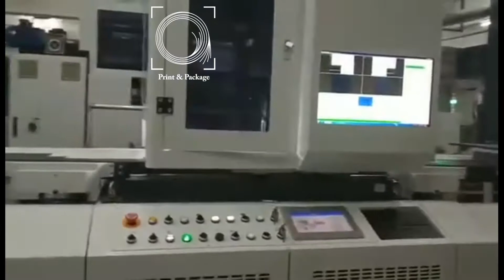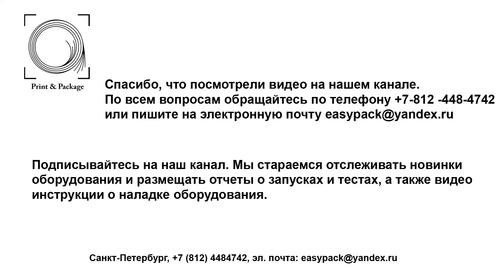Автоматическая линия для каширования коробок для упаковки пазлов